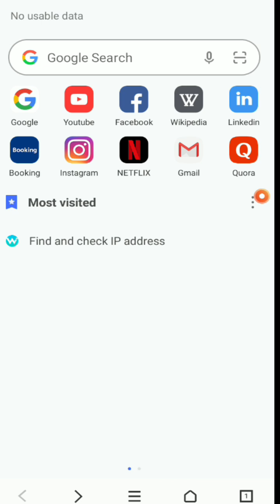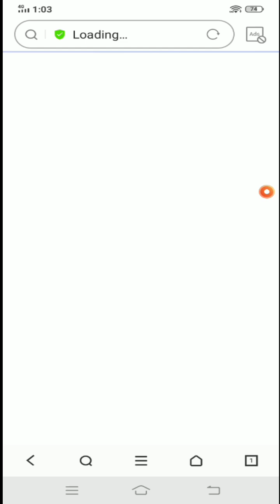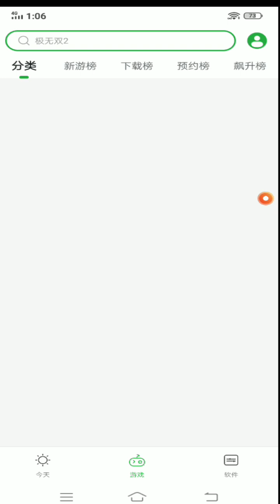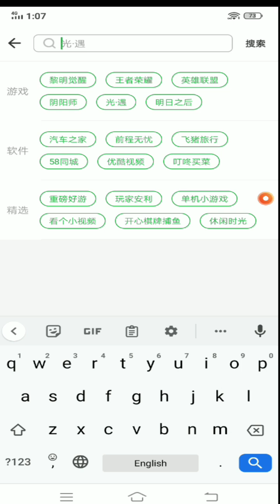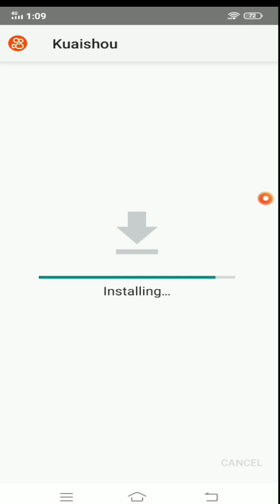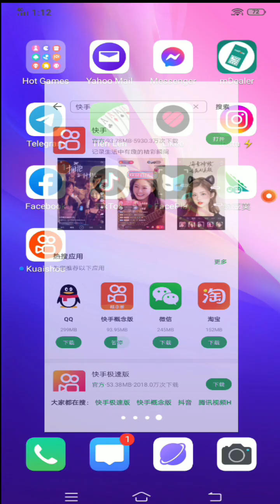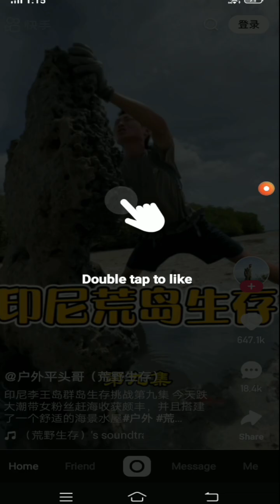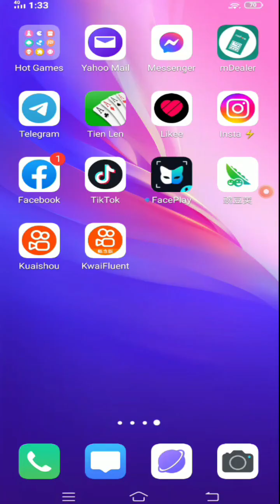របៀប ទាញយកនិងតំឡើង កម្មវិធី ខ្វៃ (Kwai & Kuaishou) | How to download and install Kwai &Kuaishou apps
របៀប ទាញយកនិងតំឡើង កម្មវិធី ខ្វៃ (Kwai & Kuaishou) | How to download and install Kwai &Kuaishou apps. របៀបតំឡើងនិងទាញយកកម្មវិធីនចិនដូចជា Kwai, Kuaishou និង របៀបតំឡើង Playstore ចិនក្នុងទូរស័ព្ទដៃគ្រប់ប្រភេទ។ របៀបដោនឡូដកម្មវិធីចិន ខ្វៃ Kwai និង Kuaishou ជាដើម។ របៀបតំឡើងកម្មវិធីចិនក្នុងទូរស័ព្ទដៃ។